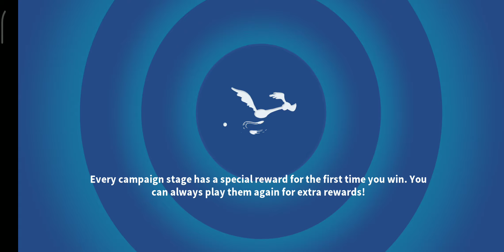TUNEY LOONS - TOWN - ACT 2 - BATTLE 2 ⭐⭐⭐ [LOONEY TUNES WORLD OF MAYHEM]